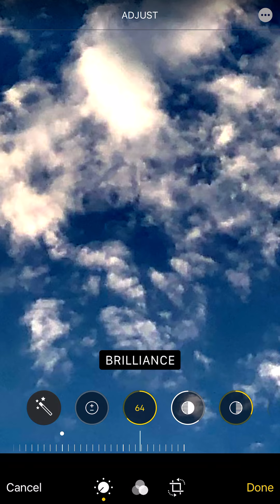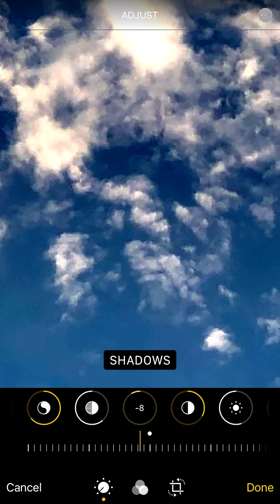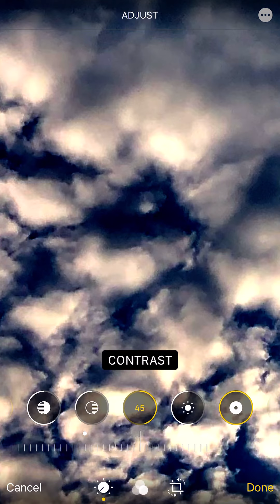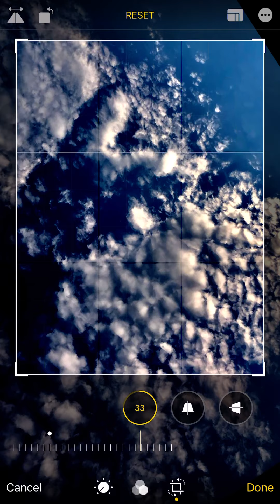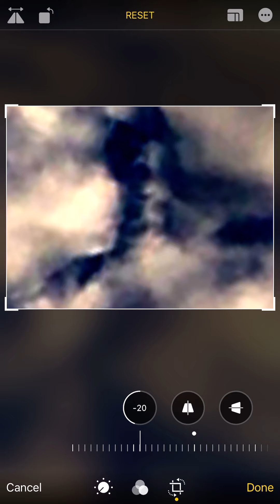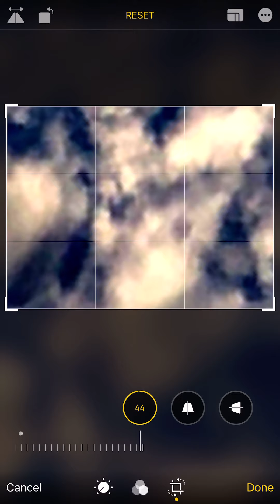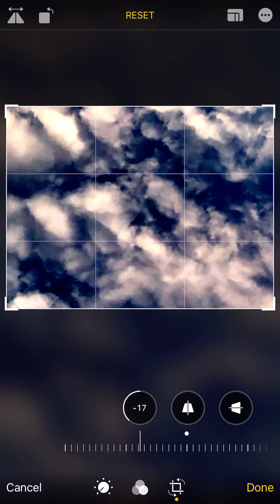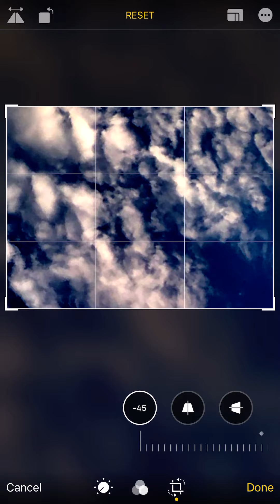Take a look beyond the veil + a message from Kryon (original link in description box)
🗣Turn screen brightness to MAX for best viewing

Message from Kryon, channeled by Lee Carroll

The full segment (that includes the clip from this video) begins around the 30 minute mark

Blessings, friends 🙏🏻❤️

Let’s keep our feet on the ground and eyes on the skies!

E